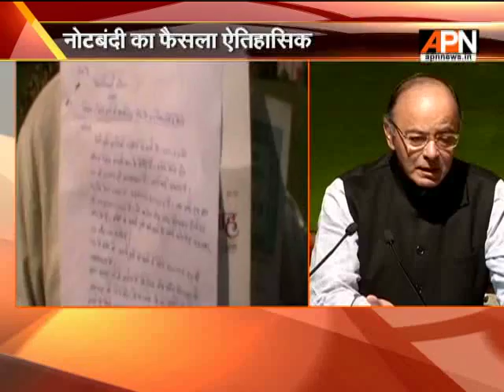Finance Minister, Arun Jaitley Press Conference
Finance Minister Arun Jaitley praised the decision made by PM Modi and said this is a very big step taken by the government for the betterment and eradication of black money. This is a big step and demanded too much of strength by the government and govt. showed that. This scheme is going to help the common man and the farmers as well, oppositions are just trying to manipulate things nothing else. Things are going to be transparent from now on and PM decided to create a new 'Normal'. Though the decision is not tough it will take some time.